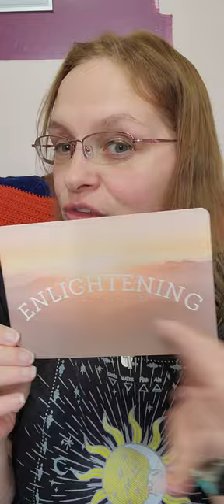wellness Awareness Wednesday ~Arise Essential oil for emotional support